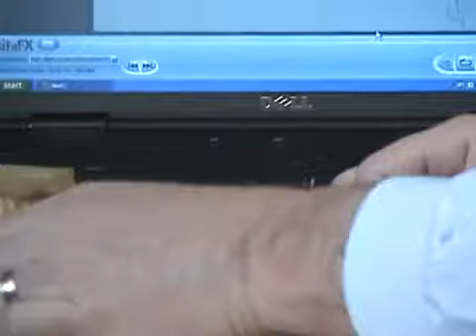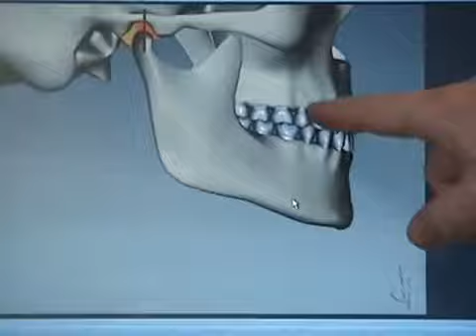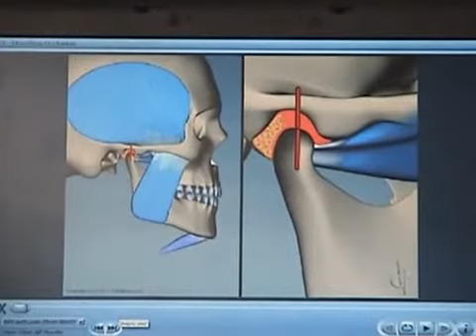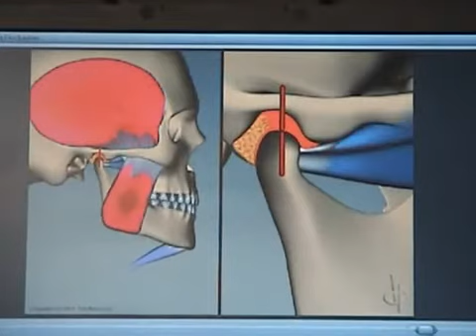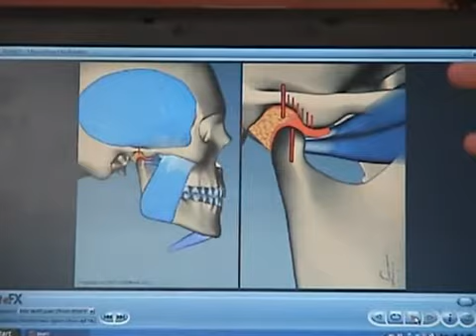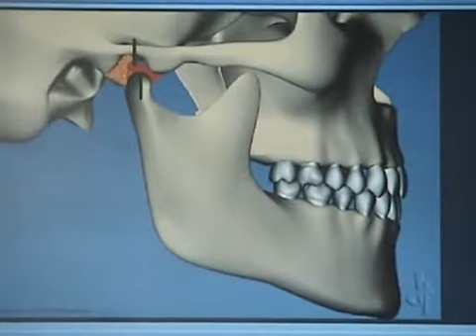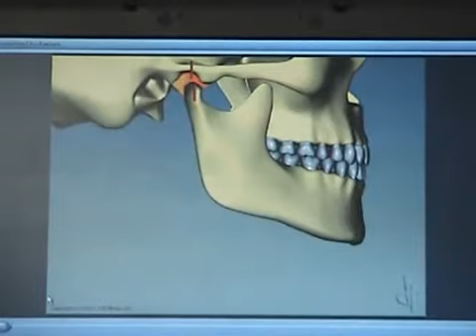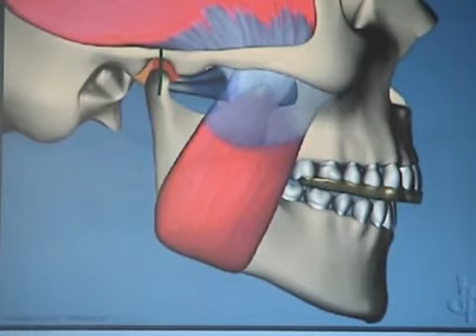Bioesthetic Dentistry, Dr. Mark Luttrell